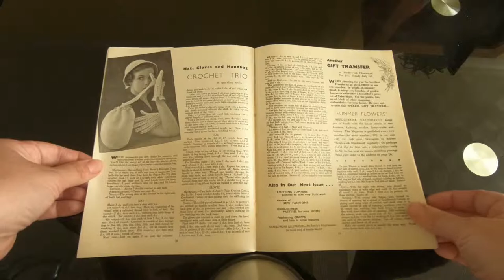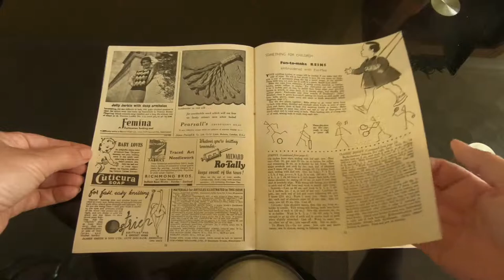1950s Vintage Needlework No 206 Magazine Flip Through